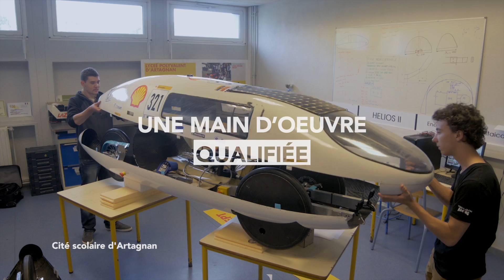CC Bas Armagnac V8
Film de promotion économique du Bas-armagnac